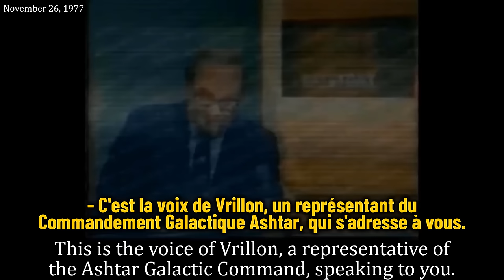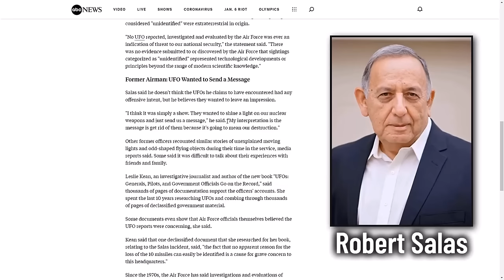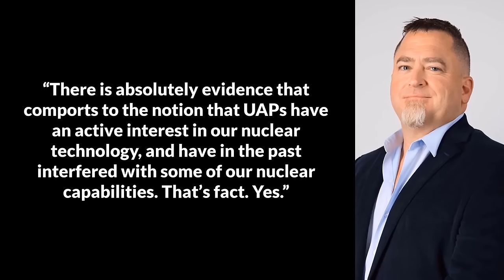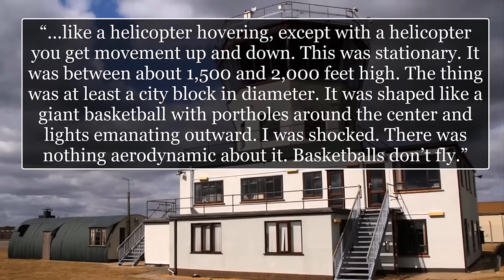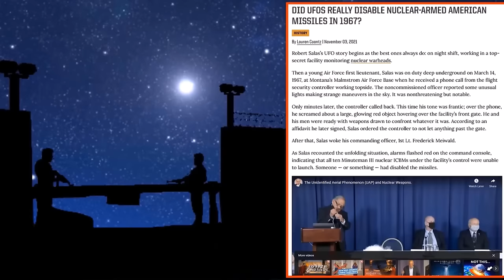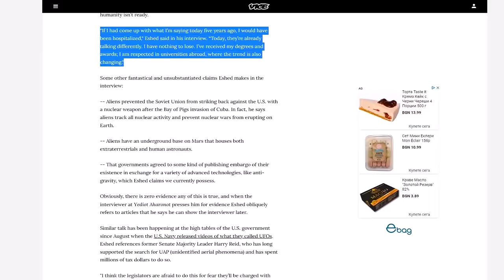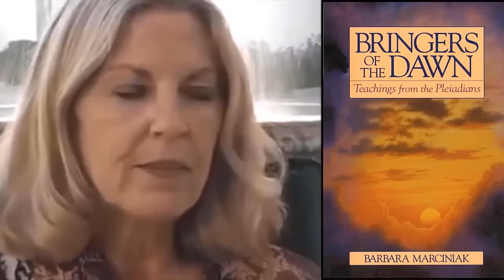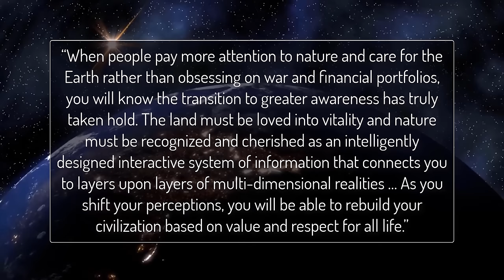Les Pléiadiens : Une Race Extraterrestre qui Influence L'Humanité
✨ Élevez votre style avec cette incroyable collection ! L'amas d'étoiles des Pléiades n'est pas un simple point dans le ciel, c'est en fait le foyer d'une race d'êtres extraterrestres connus sous le nom de Pléiadiens. Les Pléiadiens seraient une race bienveillante, étroitement liée aux humains mais plus développée émotionnellement et spirituellement qu'eux, et désireuse d'aider l'humanité dans son propre voyage évolutif. Si cela est vrai, c'est peut-être la raison pour laquelle les anciens parlaient continuellement des Pléiades comme d'un lieu de connaissance et de protection. Les Pléiadiens auraient une apparence bien différente de celle des extraterrestres gris à grosse tête de la culture populaire. Les Pléiadiens sont souvent qualifiés d'extraterrestres nordiques, en raison de leur apparence scandinave présumée - cheveux blonds, peau blanche laiteuse, yeux bleus.

Votre soutien peut nous aider à approfondir des sujets importants, nous permettant ainsi de produire un contenu attrayant qui informe et inspire. En contribuant, vous ne soutenez pas seulement un projet, vous permettez le partage d'une mine de connaissances. Soutenez-nous dans nos efforts pour donner vie à des vidéos significatives. Chaque contribution compte.

Découvrez un monde de créativité dans notre boutique d'art et de produits dérivés